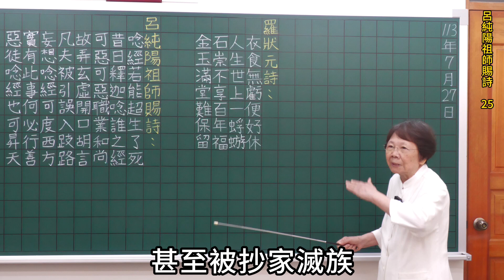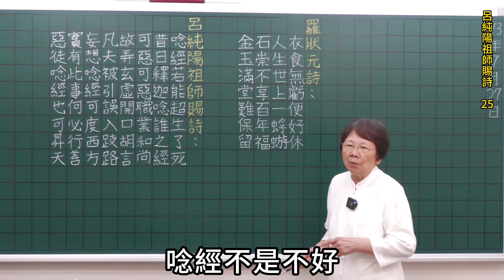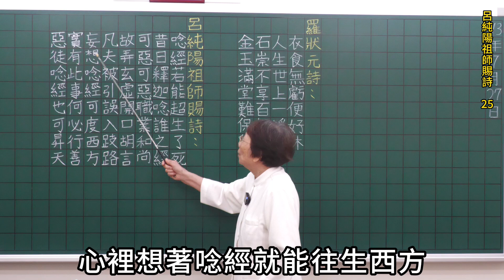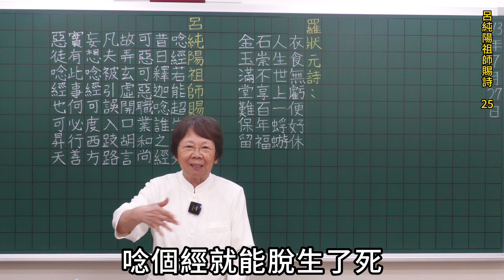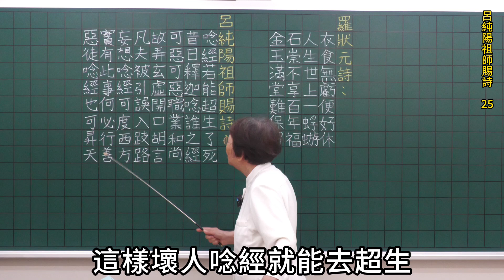呂純陽祖師賜詩 25 李瑞烈老師講解 鍾黃阿智轉述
羅狀元詩:
衣食無虧便好休
人生世上一蜉蝣
石崇不享百年福
金玉滿堂難保留

呂純陽祖師賜詩:
唸經若能超生了死
昔日釋迦唸誰之經
可惡可惡職業和尚
故弄玄虛開口胡言
凡夫被引誤入跂路
妄想唸經可度西方
實有此事何必行善
惡徒唸經也可昇天

呂純陽祖師賜詩 25
衣食無虧便好休
人生世上一蜉蝣
石崇不享百年福
金玉滿堂難保留